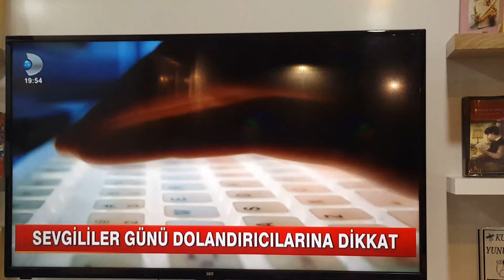Sanal dolandırıcalara dikkat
Dikkat